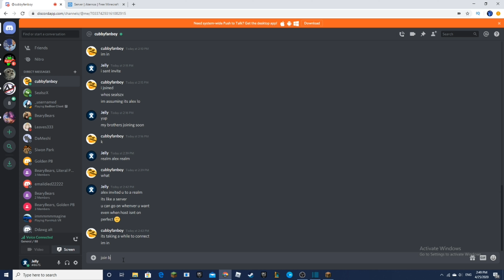Minecraft Multiplayer Survival Episode 1! (Realms)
Today I play with my friends, QuartzMiner123 and Alex, as well as my brother Bright_Sparx!
This will be the start of another series, a multiplayer one!
Daily Uploads!